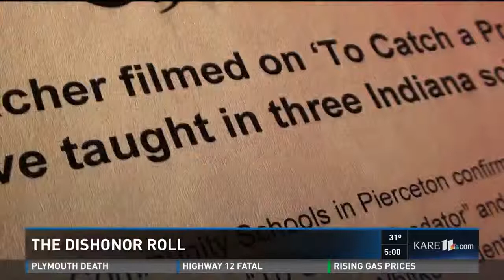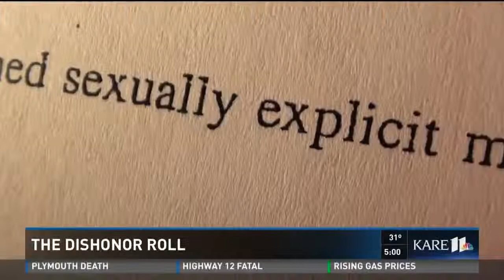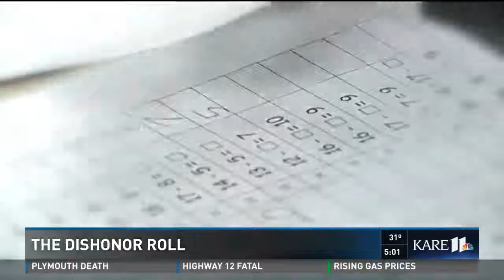The dishonor roll